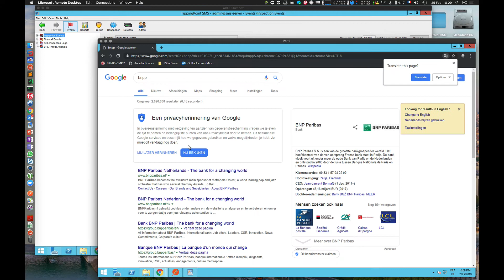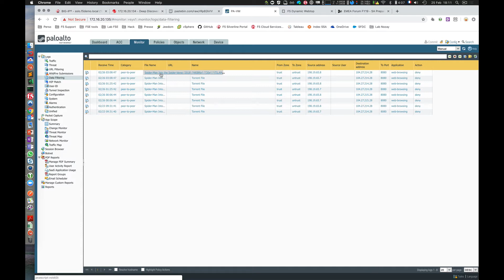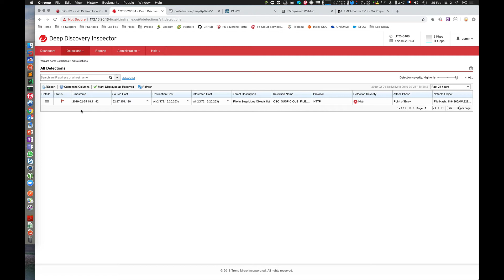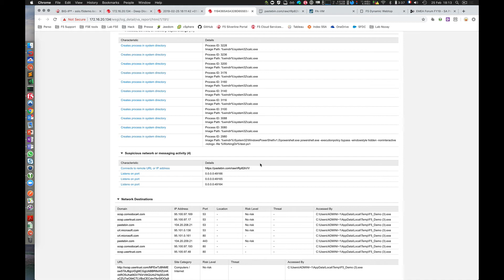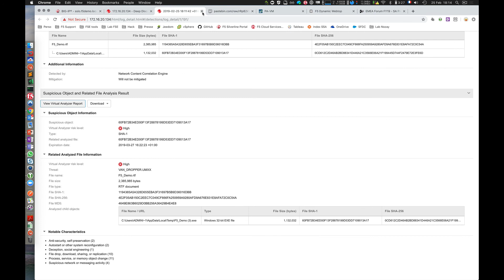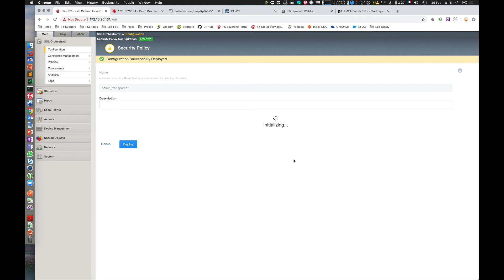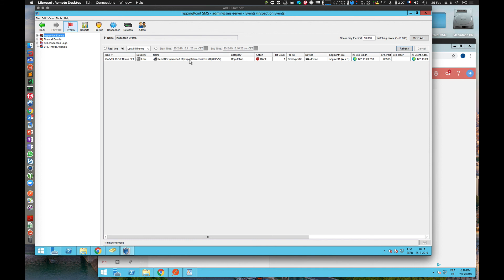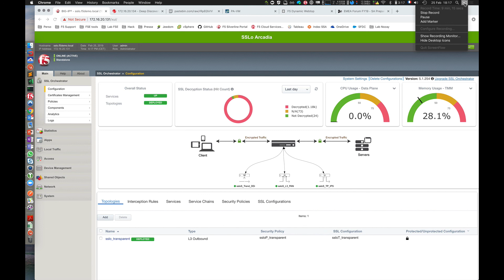F5 SSL orchestrator with Trend Micro, Palo Alto and Tipping Point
In this demo, done for our EMEA Forum 2019, I demonstrate how SSLo decrypt and steer the traffic so that all security devices can inspect it.